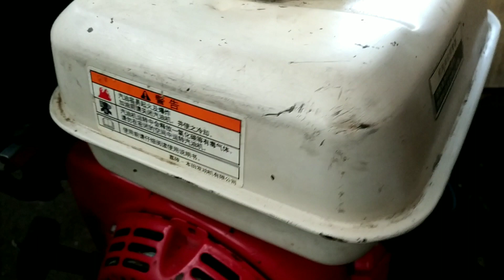Двигатель HONDA GX160 продам в Донецке. ( Работа на закрытом кранике)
Производим ремонт Бензо Электро Техники с гарантией Большой ассортимент запчастей в наличие